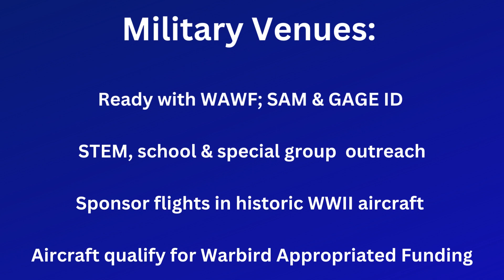WARBIRD THUNDER AIRSHOWS - Now Booking 2024 Airshows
Warbird Thunder Airshows provides an a 12-minute airshow performance featuring the North American SNJ Texan, a former WWII Navy Advanced Training Aircraft.

Two SNJs performing beautiful formation aerobatics offers a great spectator experience due to the aircraft’s large physical size, beautiful radial engine sound and the fantastic smoke presentation.

The SNJ was nicknamed “Ol Growler” because of its distinct deep and throaty roar – nothing else sounds like it.    Warbird Thunder’s formation aerobatic routine is fast paced and entertaining.  The two aircraft perform formation loops, aileron rolls, barrel rolls, and Cuban Eights but also separate bringing more excitement with opposing aerobatics before rejoining for the final maneuvers.